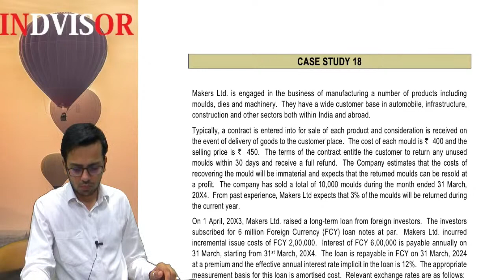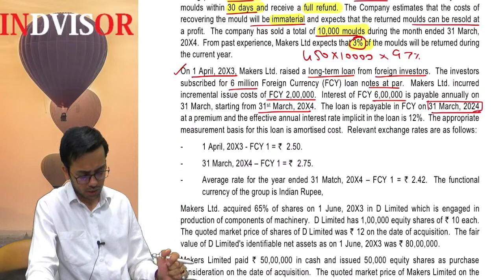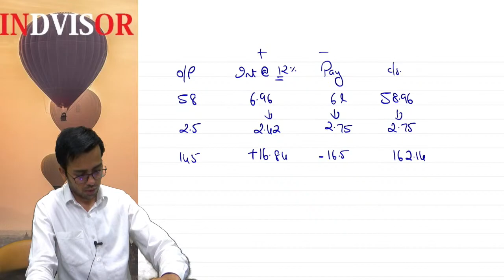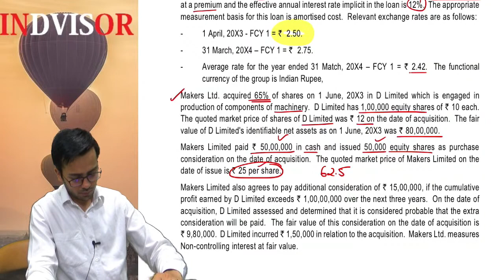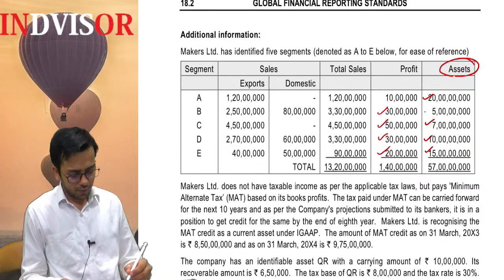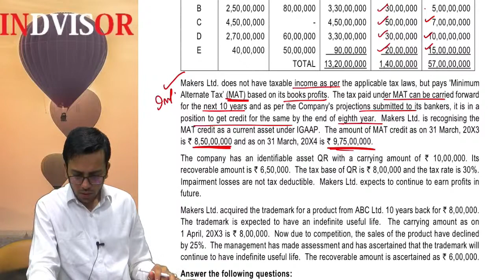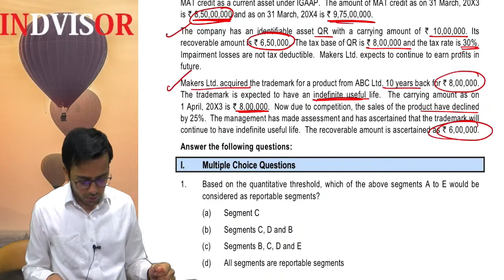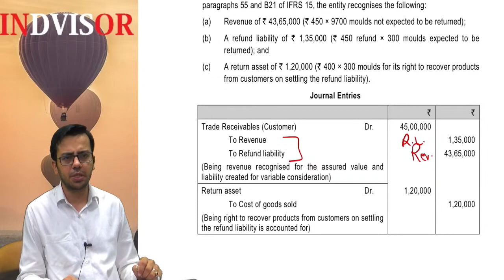CA Final GFRS | FR Revision | Case Study 18 | ICAI Module | CA. Sumit Sarda